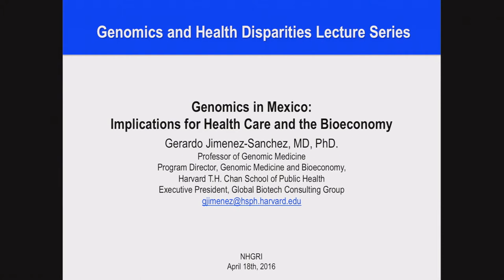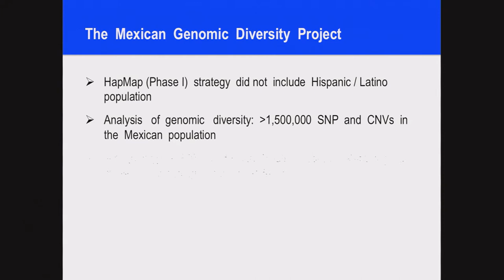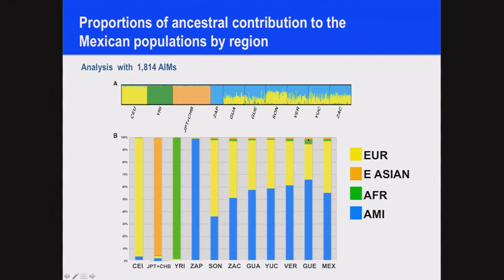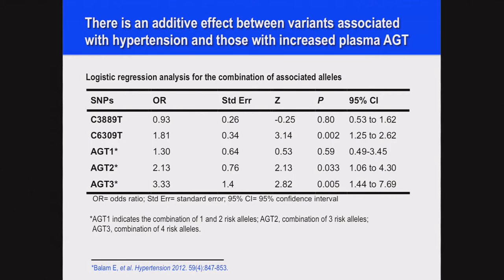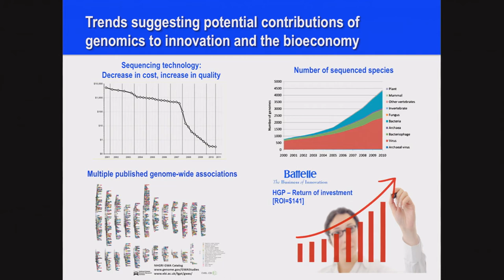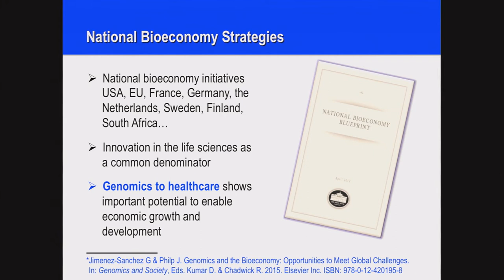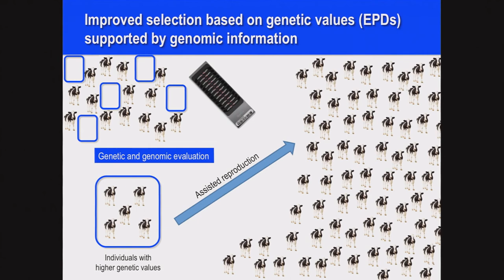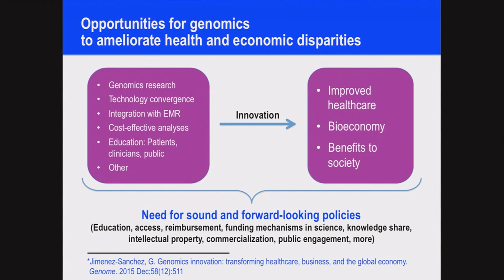Genomics in Mexico: Implications for Health Care and the Bioeconomy - Gerardo Jimenez-Sanchez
April 18, 2016 - Genomics and Health Disparities Lecture Series